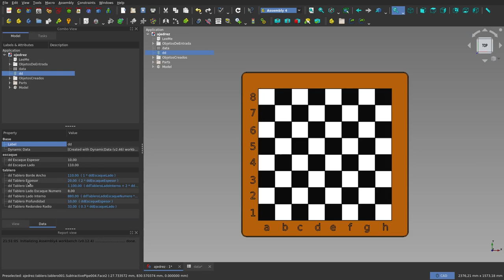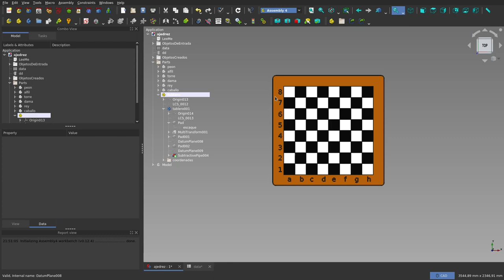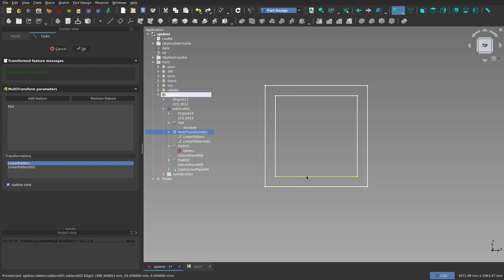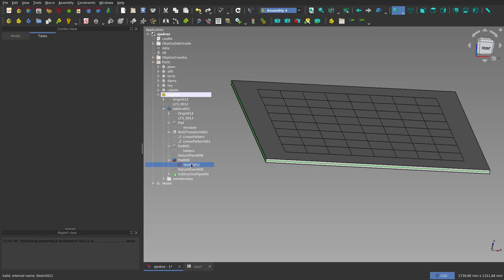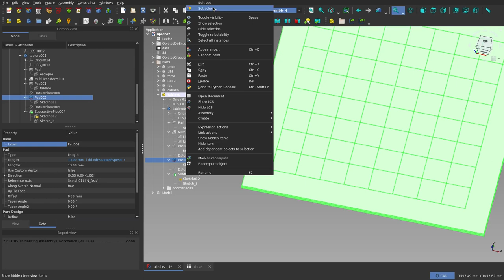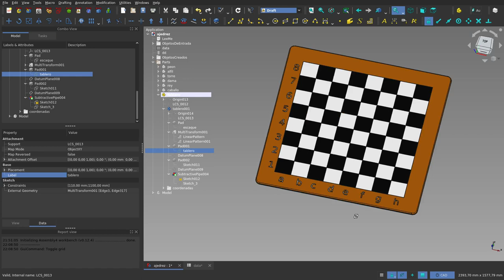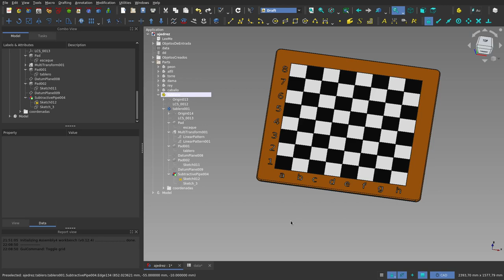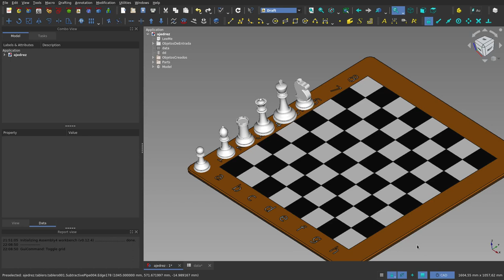FreeCAD: Ajedrez: (8) E Tablero en detalle.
En este octavo vídeo, se muestran los detalles sobre el diseño del tablero.